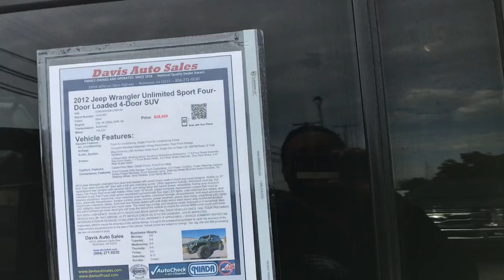2012 Jeep Wrangler Unlimited 4-Door SUV Loaded With Upgrades! Modified Black And Green PUNISHER!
2012 Jeep Wrangler Unlimited four-door and loaded with about every custom touch you could imagine. Riding on 37 inch Toyo open country MT tires with a full size matching spare. Other upgrades include: slant back best top, full replacement rear bumper with receiver hitch, and swing away tire carrier power, retractable folding amp research steps, Fab Fours front nose with hidden Warn zeon 10 winch, raised complete replacement carbon fiber cold air induction hood, Fab Fours body armor windshield surround with four rigid LED lights, color matched tow hooks, dual steering stabilizers, sound bar, color matched grab handles, overhead storage compartments, both keys and remote fobs, automatic transmission, traction control, power mirrors, power windows, power door locks, underbody LED lights, touchscreen premium stereo, front and rear fender delete with with body armor steel heavy duty reinforced fenders, LED taillights, dual exhaust and much more. The hood has a wrap and could be easily removed or if somebody likes this color scheme our local decal guy will wrap the rest of the vehicle to match for around $500 even could add some custom logos etc. To duplicate a Jeep like this just in accessories could quickly run a cost of around $15,000 so not only is this Jeep an excellent deal for the year and the miles but the accessories alone are crazy expensive and all brand name! For financing assistance with multiple credit unions and lenders in state and out of state apply (Please realize some vehicles may not qualify with all banks and all out of state situations; feel free to call ahead to verify). We also accept USAA and Navy Federal checks as well. We will be more than happy to work with your bank or credit union of choice. We can provide bill of sale, copy of title, etc. whatever they may request. Financing rates as low as 2.99% with qualified credit. We also accept cash deals. We assist with and transport to all 50 states even outside the country and will be happy to help with this process. for full listings of our 150 plus stock and lifted, accessorized trucks and SUVs gas and diesel, commercial work trucks, vans, tow trucks / rollbacks, and custom hauling vehicles of all shapes and sizes. This vehicle is at our 10016 Jefferson Davis Highway, Richmond, VA 23237 location.